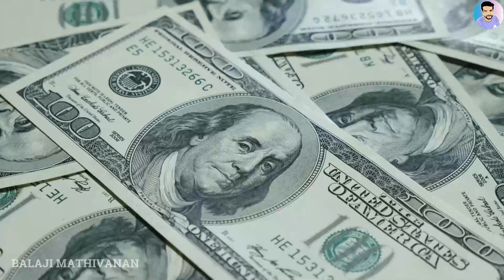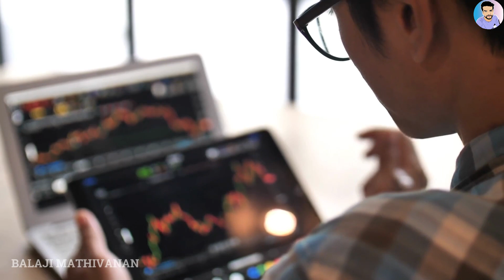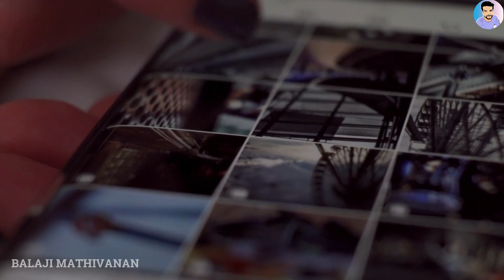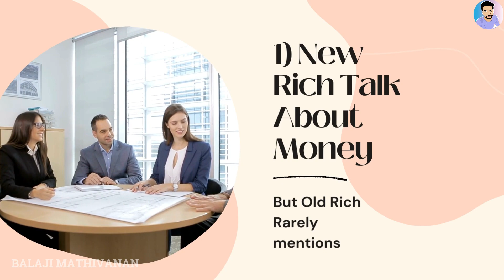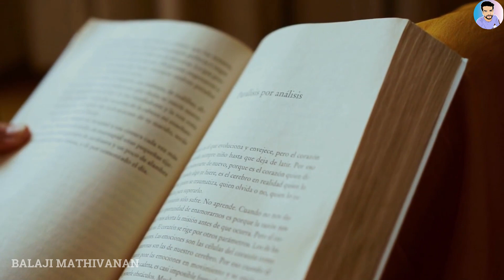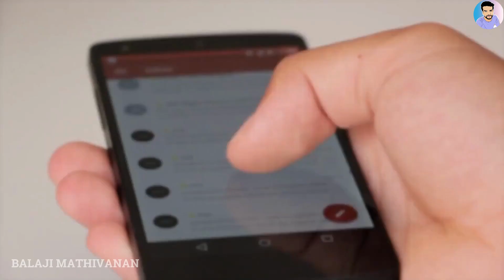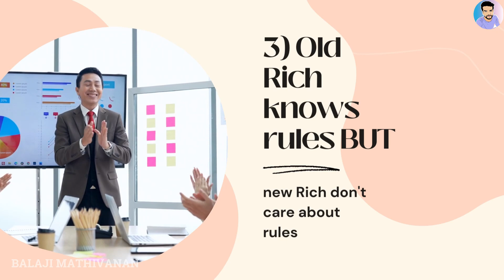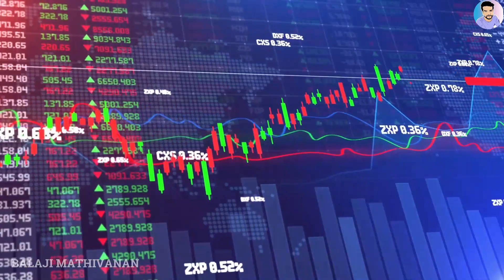HOW NEW GENERATION IS GETTING RICH FAST?😲| OLD vs NEW RICH🔥| Motivation | Tamil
Use : BALAJI50

How rich People save their money from Income Tax  in Tamil 🔥 (Elon Musk, Warren Buffet, Mark Zuckerberg, Jeff Bezos)
share market,  share market TAMIL